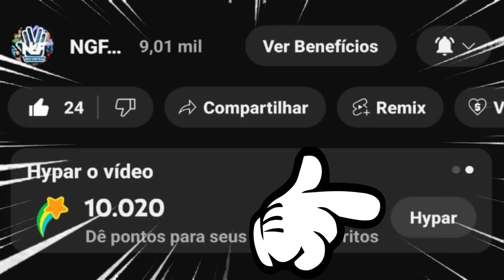DEADPOOL e WOLVERINE é BOM? é RUIM VALE O INGRESSO ANALISE CRITICA DEADPOOL & WOLVERINE Onde VER NGF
deadpoolewolverine é bom? valeoingresso ? Bora de reviewdeapoolewolverine

DEADPOOL e WOLVERINE é BOM? é RUIM? VALE O INGRESSO? ANALISE / CRITICA de DEADPOOL & WOLVERINE com spoilers e sem spoilers e onde assistir deadpool e wolverine | NGF

Fala, galera do canal NGF Sem Limites! Hoje trazemos um review completíssimo de "Deadpool & Wolverine". Será que o filme é bom? Será que é ruim? E, mais importante, vale o ingresso? Vamos explorar tudo isso com uma análise detalhada, incluindo spoilers e uma parte sem spoilers para quem ainda não assistiu. No elenco, temos Ryan Reynolds como Deadpool e Hugh Jackman retornando como Wolverine, prometendo uma química explosiva e muitas risadas. O filme também traz grandes surpresas com a participação de Henry Cavill (Cavillrine), Chris Evans (Tocha Humana), Blade (Wesley Snipes), Elektra (Jennifer Garner), Gambit, Laura X-23, Dogpool e Lady Deadpool. Cada personagem contribui de maneira única para a trama, criando um universo rico e cheio de referências que os fãs vão adorar. Vamos analisar as performances, os pontos altos e baixos do roteiro, e discutir se o filme entrega o que promete para os fãs de longa data e novos espectadores.

"Deadpool & Wolverine" é uma verdadeira montanha-russa de emoções, repleta de ação, humor e momentos emocionantes. A interação entre Ryan Reynolds e Hugh Jackman é sem dúvida o ponto alto do filme, trazendo à vida a dinâmica hilária e às vezes tensa entre Deadpool e Wolverine. Além disso, o filme não economiza nas aparições especiais, com Henry Cavill brilhando como Cavillrine, Chris Evans revisitando seu papel como Tocha Humana, e Wesley Snipes trazendo de volta o icônico Blade. Jennifer Garner também retorna como Elektra, enquanto novos rostos como Gambit e Laura X-23 adicionam camadas interessantes à história. E não podemos esquecer as versões alternativas como Dogpool e Lady Deadpool, que acrescentam um toque extra de loucura ao enredo. Para aqueles que ainda não assistiram, recomendamos ficar na parte sem spoilers, mas para os curiosos, nossa seção com spoilers mergulha fundo nas reviravoltas e nos detalhes que tornam este filme um must-watch.

Agradecimentos @RXWRenanBC pelo apoio.

Deixe um JOINHA 👍 para apoiar nosso trabalho!

Assista ao vídeo completo para nossa análise detalhada e teorias sobre "Deadpool & Wolverine". Não esqueça de curtir, comentar e compartilhar para que mais pessoas possam se juntar à discussão. Estamos ansiosos para ver suas reações e teorias nos comentários!

JA ASSISTIU? CURTIU O FILME?? COMENTA!

00:00 Inscreva-se
00:05 DEADPOOL e WOLVERINE é BOM? é RUIM?  VALE O INGRESSO? REVIEW DEADPOOL & WOLVERINE Onde Assistir? NGF